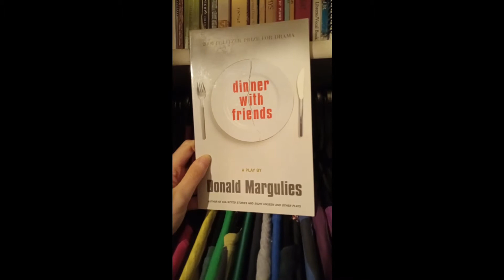ROBIHRIY: Dinner with Friends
Dinner with Friends, by Donald Margulies, published 1998